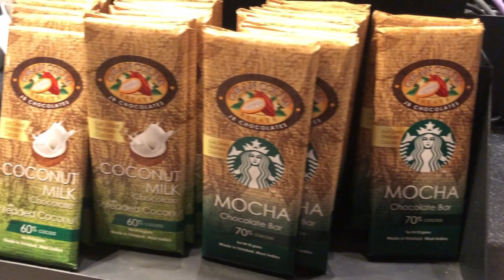JB Chocolate on Wheels: A Trinbago Vibes Review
Trinitario Cocoa, a hybrid cocoa developed here in Trinidad and Tobago is one of the finest hybrid cocoa in the world, producing amazing chocolate and in this episode we explore the variety of products from a local company called JB Chocolates. Join me my fellow Trinbago Vibes peeps on this local dark chocolate journey with exceptional flavor.

Chapters
0:44 Twix Bar
1:22 Chocolate Turtle
2:10 Taster's Choice

Thanks to Julia Mayn for joining me on this one, you can check her out on:

Also if you feel like buying me a coffee, click on the link below, it will be greatly appreciated :)

I'm just an island dude wishing to show the world my country of Trinidad and Tobago, especially if you're a first time visitor or give returning visitors and even my local peeps, ideas of things to do, places to visit and cultures to explore right here in sweet T&T

YTS: Flight to Tunisia
YTS: South Street Strut - the Great North Sound Society

My gears:
My Gears
Main Camera: goPro Hero 9

Secondary camera: iPhone 8 (Phone still going strong)
Manfrotto Tripod

- Rajeev